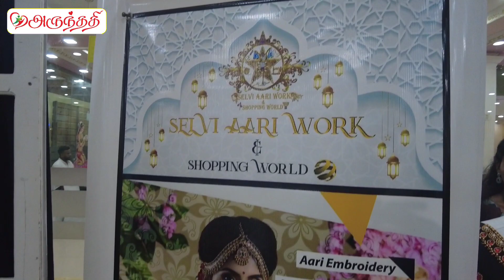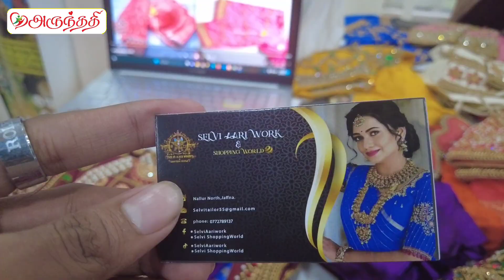Maatru Mothiram Wedding Fair Jaffna 2023 | Selvi Aariworks | Selvi Shopping World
Maatru Moothiram Wedding Fair & Grand Bridal Fashion Show Jaffna 2023
| Selvi Aariworks | Selvi Shopping World